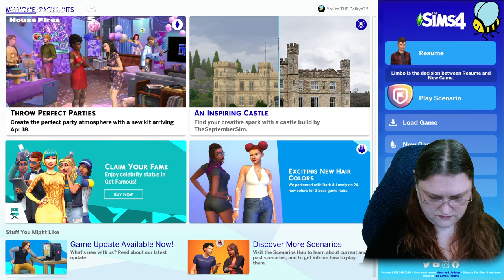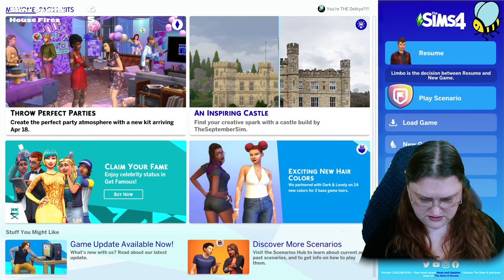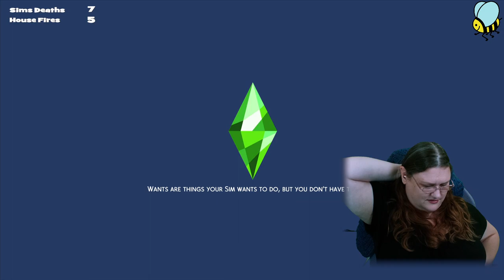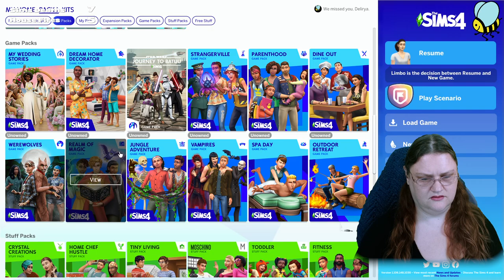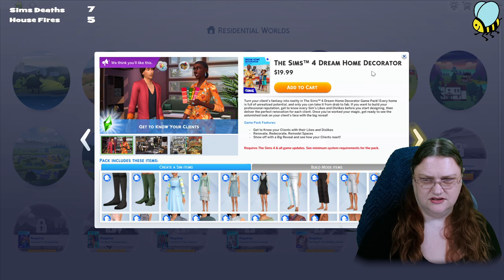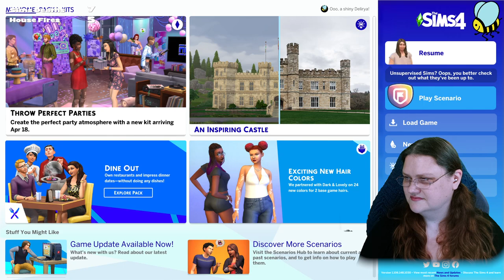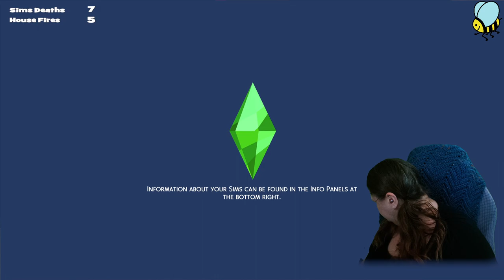BIG BOTHER '24: Ep06 Summer of Sims!